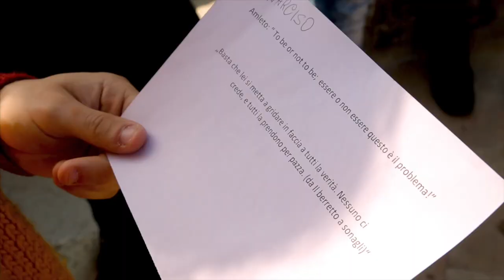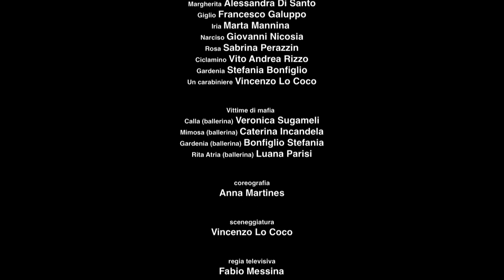L'Alberghiero di Erice ricorda: Rita Atria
Erice, 5 Giugno 1992.  Alberghiero di Erice vetta.
Rita Atria ha appena finito il tema di italiano:

Lo svolgimento del tema la porta a ripercorrere quella che è la sua vita di paese e l’angoscia per il suo futuro di ragazza che vive completamente isolata dal resto del mondo.
Insieme a questi straordinari allievi abbiamo voluto ricordarla o meglio offrirle il nostro messaggio d’amore i protagonisti hanno tutti nomi di fiori. A Rita è mancato innanzitutto il contatto, la relazione con i suoi coetanei, l’inclusione!
Il prof. Libero nota Rita all’uscita della scuola è colpito da quello sguardo triste; intuisce che quella ragazza ha bisogno di aiuto. La presenza di quell’uomo rafforza i suoi sospetti. Quell’uomo è un carabiniere in borghese che protegge la ragazza. Gli sguardi dei due uomini si incontrano, comunicano, si intendono. Rita ha il permesso di unirsi con gli altri ragazzi.  Arrivati al balio il prof. Libero stimola, attraverso la drammatizzazione, la coesione del gruppo.  Rita recita Antigone, il copione le scivola via dalla mano!  Il tema appena svolto ritorna alla sua mente, le parole del suo diario affiorano pesantemente alla sua memoria attraverso la voce degli ignari ragazzi.  Ha paura: anche zio Paolo potrebbe essere assassinato! Rabbrividisce, si alza, sta per cadere i ragazzi la soccorrono, fugge via, si mette a correre, i ragazzi tentano di fermarla ma arriva lo stesso allo strapiombo. L’abbraccio del prof. Libero blocca quel gesto imprevedibile, i ragazzi si chiudono a cerchio per proteggere Rita. Le vittime di mafia bussano alla coscienza dei ragazzi. Rita è già una vittima di mafia. I ragazzi prendono coscienza del suo dramma e consegnano a Rita il loro messaggio d’amore ed insieme marciano uniti per ricordare tutte le vittime di mafia.
Un grazie immenso va a tre persone straordinarie che con il loro contributo hanno reso magica l’interpretazione dei ragazzi. Renato Scarpa, Fabio Messina e Anna Martines